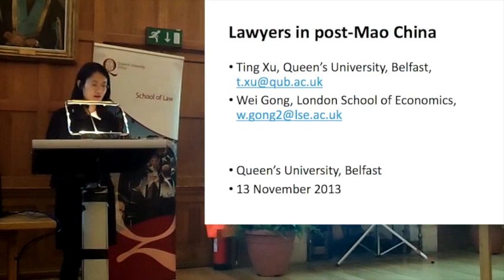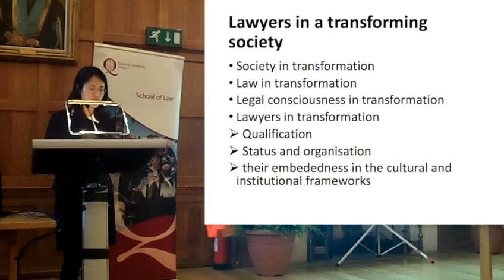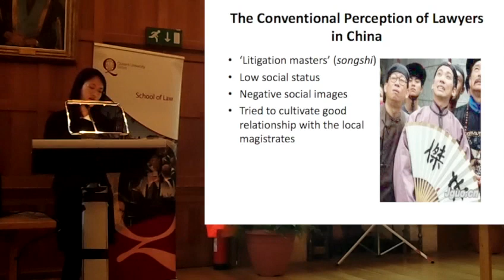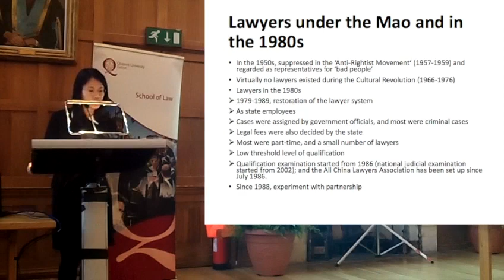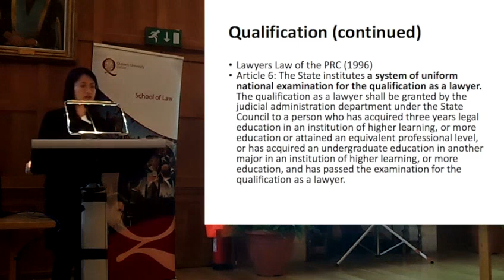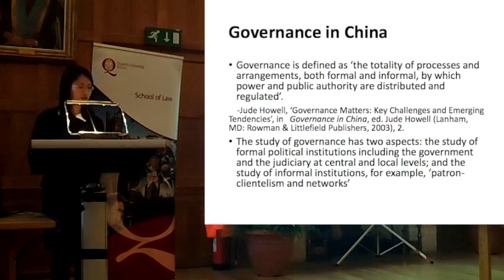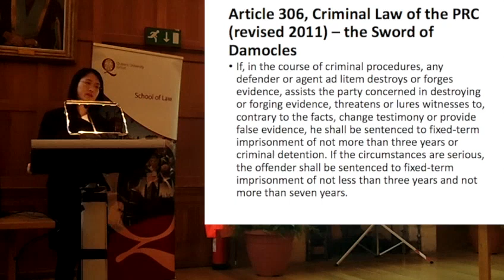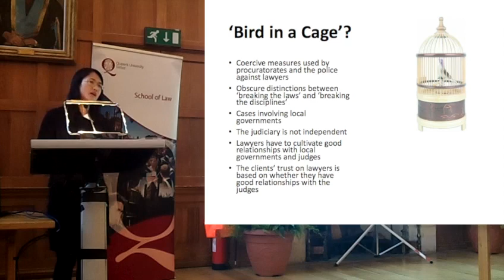Dr Ting Xu - Lawyers in China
Dr Ting Xu  delivered a presentation entitled 'Lawyers in Post-Mao China' on the situation of lawyers in China. Presented at the 'Challenging the Oppression of Lawyers in Times of Conflict' Conference at Queen's University Belfast on 13 November 2013.

The views expressed during this presentation are the views of the speakers alone.